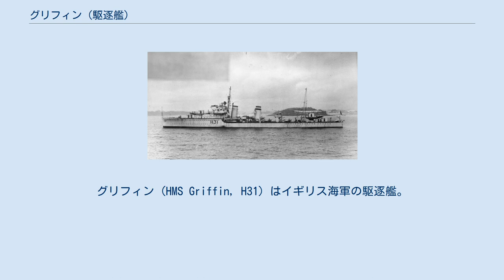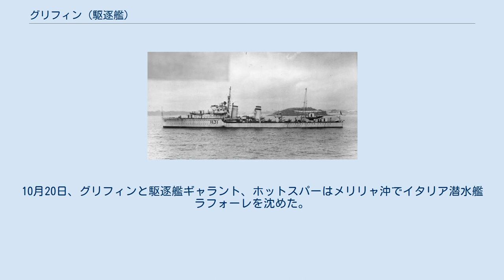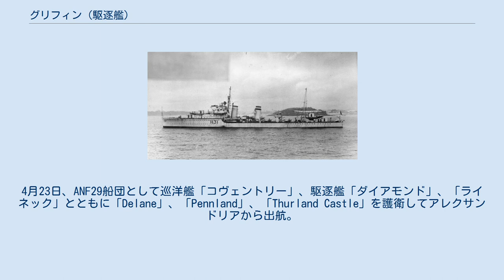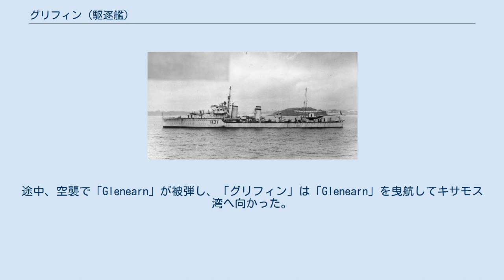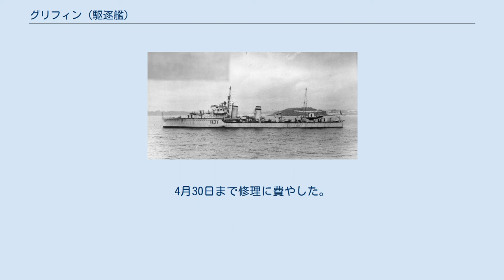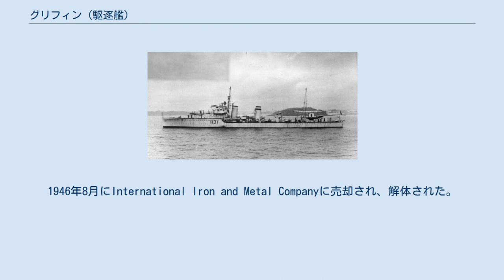グリフィン (駆逐艦)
グリフィン (HMS Griffin, H31) はイギリス海軍の駆逐艦。
G級。
後にカナダ海軍駆逐艦オタワ (HMCS Ottawa) となった。
 1934年9月20日起工。
1935年8月15日進水。
1936年3月6日竣工。
就役後、地中海艦隊の第1駆逐群に配属される。
1938年9月のミュンヘン危機の時、マルタ・アレクサンドリア間で客船Strathnaverを護衛した。
それからグリフィンはアデンへ向かう軽巡洋艦アリシューザを護衛した。
1939年2月2日に駆逐艦シカリと衝突し、修理は5日後に完了した。
 1939年9月3日時点ではグリフィンはまだ第1駆逐群に所属しておりアレクサンドリアにいた。
10月にグリフィンは本国海域での任務のため転属となり、11月にハリッジで所属駆逐群に再び加わり北海の哨戒や船団の護衛に従事した。
グリフィンは、11月21日にハリッジ沖で触雷した同型艦ジプシーの生存者を救助した。
同月グリフィンは損傷し、12月6日まで修理が行われた1940年4月、ノルウェーの戦いに備えてグリフィンは本国艦隊に転属となった。
 グリフィンは4月7日に北海へ出撃する本国艦隊の主力艦を護衛し、この任務はその後数週間続いた。
4月24日、グリフィンと駆逐艦アケロンは機雷や魚雷などを載せナルヴィクへ向かっていたドイツのトローラー、シッフ26 (Schiff 26) を拿捕した。
グリフィンはナムソスから英仏軍を脱出させ、また5月3日にJu 87急降下爆撃機によって撃沈された駆逐艦アフリディの生存者を救助した。
Ju 87はグリフィンも攻撃したが、それは成功しなかった。
それからグリフィンはジブラルタルの北大西洋管区の第13駆逐群に転属となった。
9月23日のダカール沖海戦の際グリフィンはH部隊の主力艦を護衛したが、戦闘には加わらなかった。
10月20日、グリフィンと駆逐艦ギャラント、ホットスパーはメリリャ沖でイタリア潜水艦ラフォーレを沈めた。
11月初旬のコート作戦でグリフィンは地中海艦隊に移る戦艦バーラムや巡洋艦ベリック、グラスゴーを護衛した。
グリフィンもまたアレクサンドリアの第14駆逐群に転属した。
11月27日、スパルティヴェント岬沖海戦に参加。
 MC4作戦中の1941年1月10日に駆逐艦ギャラントがパンテッレリーア島沖で触雷し、グリフィンは生存者の大半を救助した。
1941年2月にグリフィンは紅海に移り、そこではイタリア領ソマリランドでの攻勢（キャンバス作戦）を支援する作戦中空母フォーミダブルを護衛した。
3月28日、29日のマタパン岬沖海戦の際はグリフィンは地中海艦隊の主力艦を護衛した。
グリフィンは同型艦グレイハウンドとともにイタリアの駆逐艦を攻撃したが、煙幕を横切った際に敵を見失った。
4月15日、グリフィンと駆逐艦ステュアート、砲艦ナットがソルム近くの枢軸国軍陣地を砲撃した。
 続いて「グリフィン」はギリシャからの英豪軍の撤退作戦（デーモン作戦）に参加した。
4月23日、ANF29船団として巡洋艦「コヴェントリー」、駆逐艦「ダイアモンド」、「ライネック」とともに「Delane」、「Pennland」、「Thurland Castle」を護衛してアレクサンドリアから出航。
このうち「Delane」と「ダイアモンド」は分離されスダ湾へと向かった、また4月25日に「Pennland」は爆撃を受けて損傷し、「グリフィン」がそばにいるよう命じられた。
「Pennland」はさらに攻撃を受けて沈み、「グリフィン」はその生存者を救助してスダ湾へ向かった。
「グリフィン」は4月26日朝に軽巡洋艦「カルカッタ」などとスダ湾から出航し、「カルカッタ」、駆逐艦「ダイアモンド」、「アイシス」、「ホットスパー」、揚陸艦「Glenearn」および「Slamat」と「Khedive Ismail」でナフプリオとトロンへ向かう船団を構成して、4月26日午後に目的地へ向け出発した。
途中、空襲で「Glenearn」が被弾し、「グリフィン」は「Glenearn」を曳航してキサモス湾へ向かった。
4月28日から29日の夜、「グリフィン」と軽巡洋艦「エイジャックス」、駆逐艦3隻はモネンバシアで兵員の収容を行った。
 5月8日、アレクサンドリアからマルタへの船団を護衛する地中海艦隊の主力艦を護衛。
5月末のクレタ島からの撤退戦ではグリフィンはスダ湾から720人を脱出させた。
 シリア・レバノンでの...